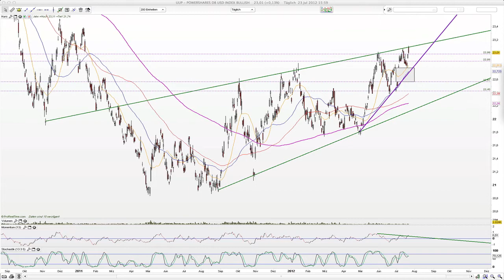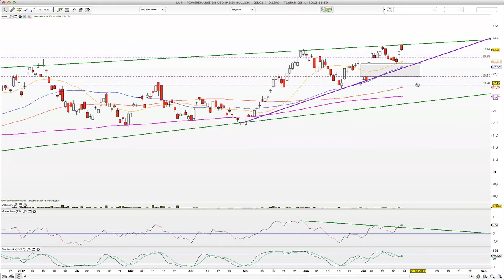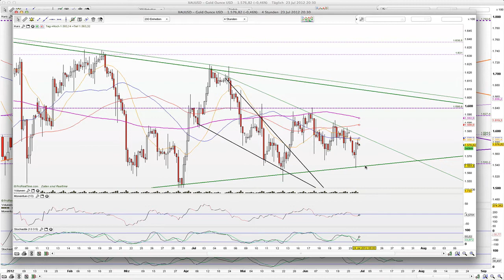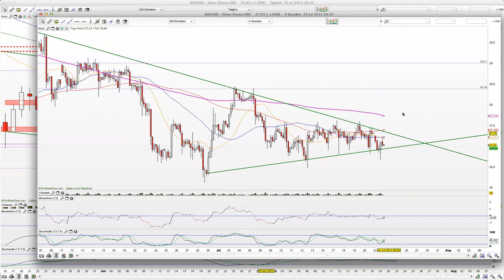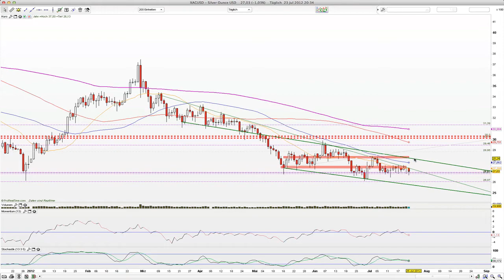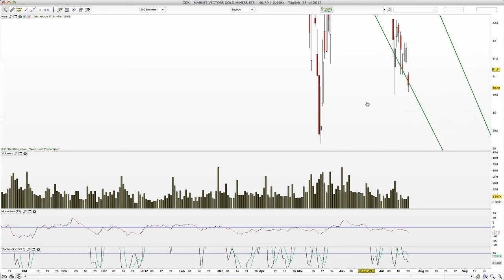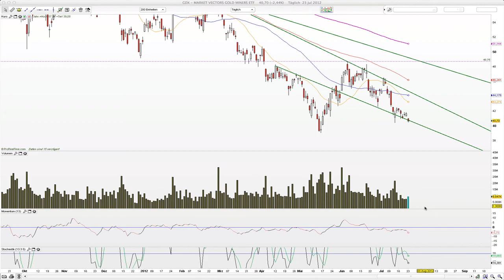2012-Juli-23 Gold, Silber, UUP im Tageschart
Moin und der Dollarindex scheitert erneut an der oberen Begrenzung des des Bärkeils. Damit feiern die Edelmetalle erneut ein Reversal

WolkeP